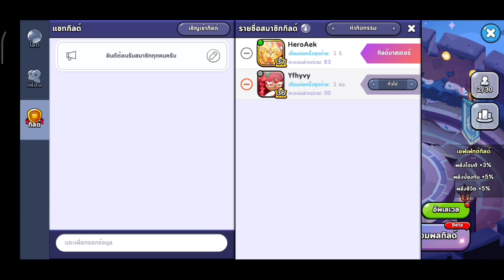Cookie Run Kingdom รีวิวระบบกิลด์ สุ่มหาน้องชูครีม